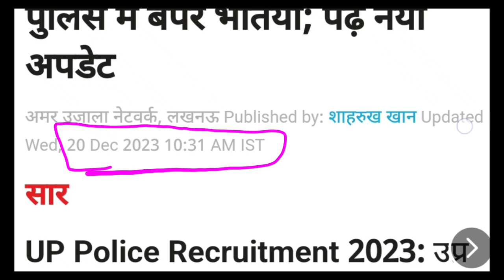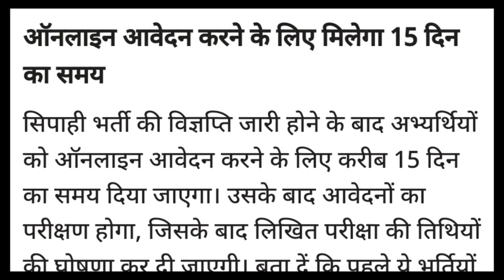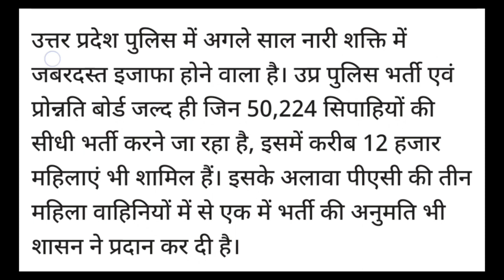up police bharti 2023 notification 😑 policebharti policenotification, police new vacancy 2024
Hello dosto..